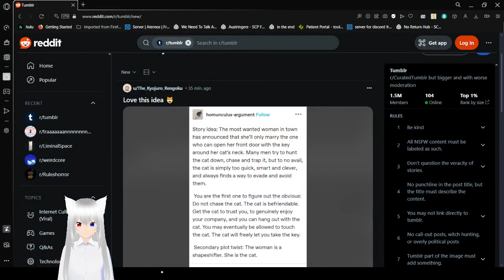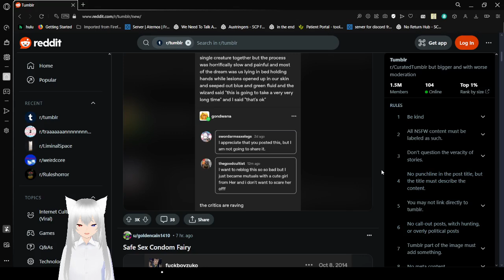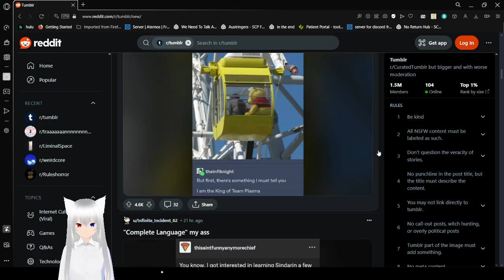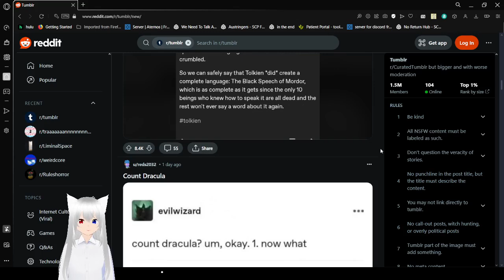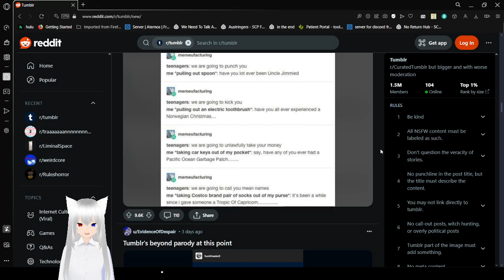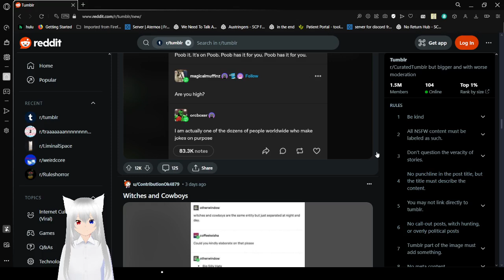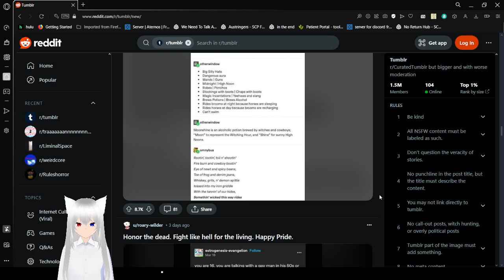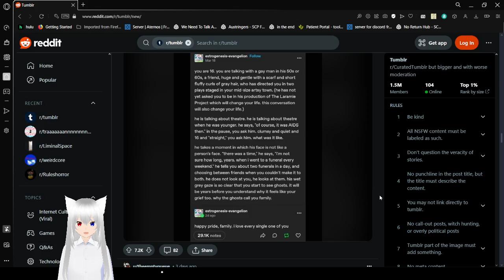Haku tumbles into pride and grief